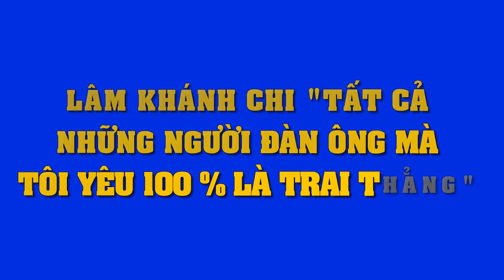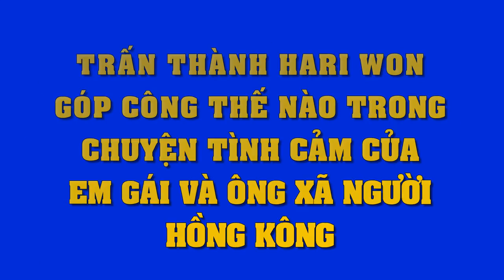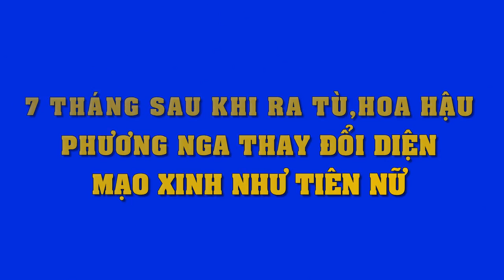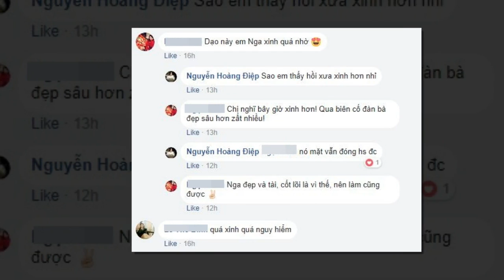Lâm Khánh Chi: ‘Tất cả những người đàn ông mà tôi yêu 100% là trai thẳng’